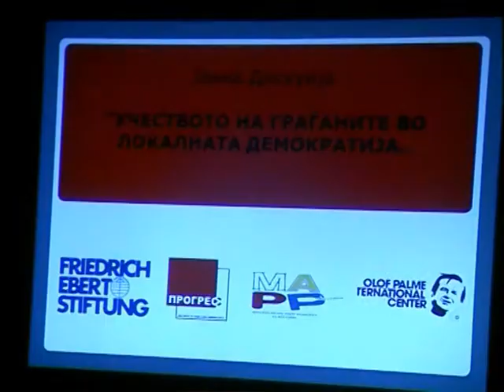Учество на граѓаните во локалната демократија